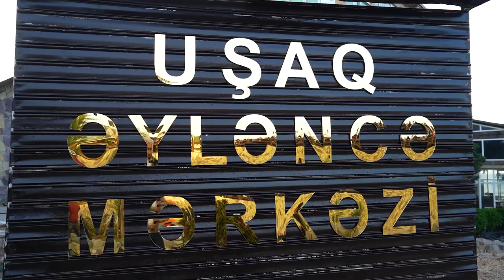Blissland - Pirşağı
Səyahəti sevən videoqraf tərəfindən maraqlı videolarla qarşılaşa bilərsiniz.